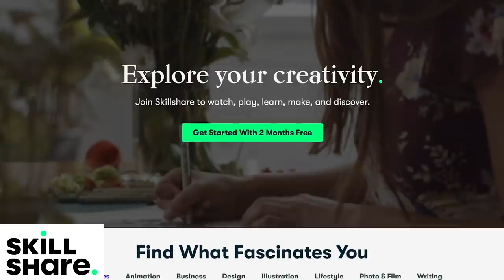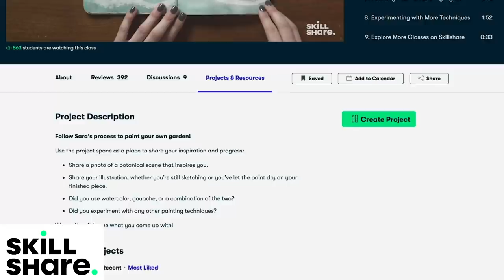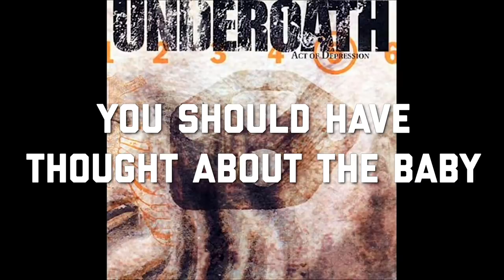BANDS THAT CHANGED THEIR SOUND AND FELL OFF (or didn't) - Vol 2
Bands that changed their sound vol 2, including:
* Beastie Boys (originally a punk band), Underoath ("Act Of Depression"), Sugar Ray and other bands that pulled off a drastic style change (and Mark McGrath's famous outburst!)
* How Our Last Night followed the Sugar Ray plan
* Avenged Sevenfold's "Hail To The King", Of Mice & Men "Restoring Force" and Slayer's "Diabolus In Musica"- when they changed, then went back to their original style
* Bring Me The Horizon's deathcore days, Ulver, and Opeth - and how fans always want them to "play the old stuff"
* How Parkway Drive became a fixture on Wacken and why AFI, Falling In Reverse, and Kid Rock are effectively post-genre
0:00 Intro
2:45 Beastie Boys and Underoath
5:14 Sugar Ray and Our Last Night
8:12 A7X, Slayer, and Of Mice & Men
12:00 Opeth, Ulver and BMTH
14:08 Battlecross, Parkway Drive and AFI
16:23 Falling In Reverse and Kid Rock